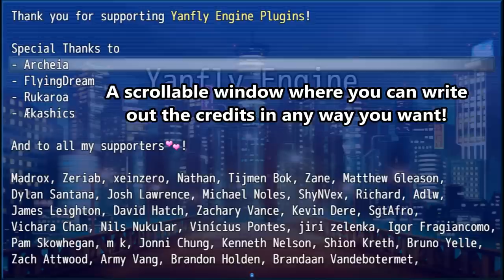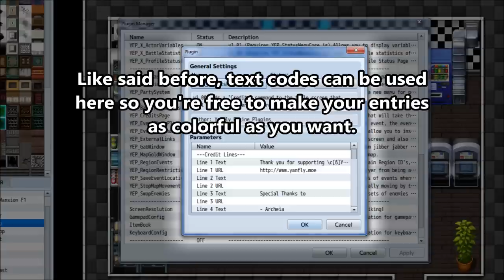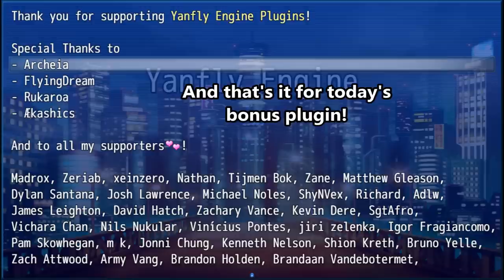YEP.49 - Credits Page - RPG Maker MV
This plugin adds a 'Credits' command to the title screen that will bring up a window of a credits page made the way you want. Text codes can be used for the credits page to allow for more customization options. Furthermore, specific entries can be tied to URL's so you can link back to those you've provided credit for!